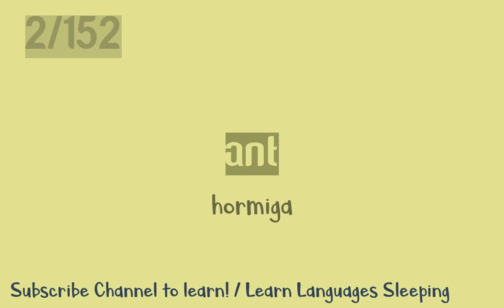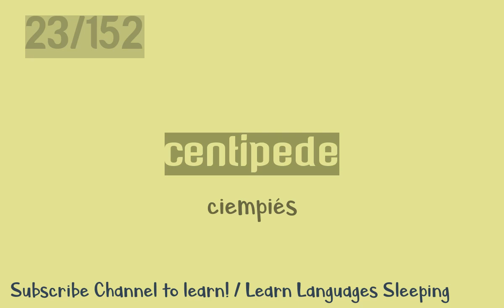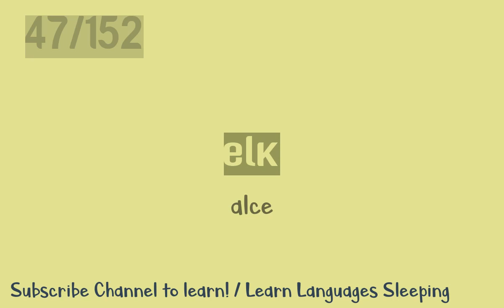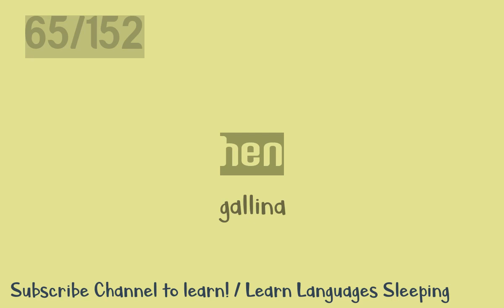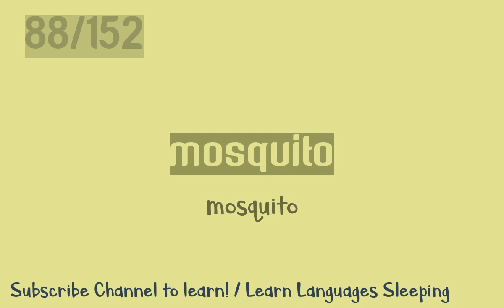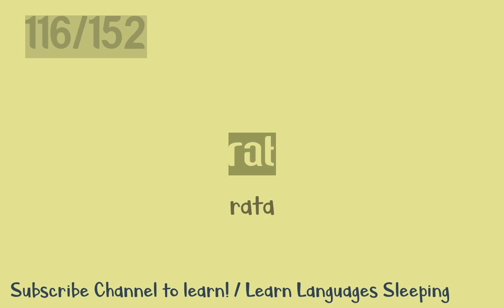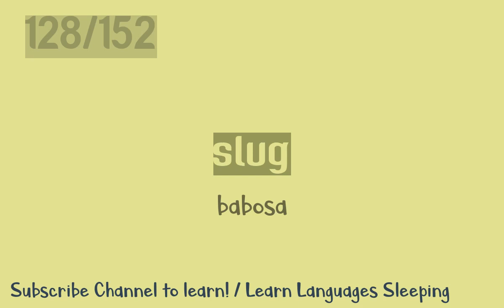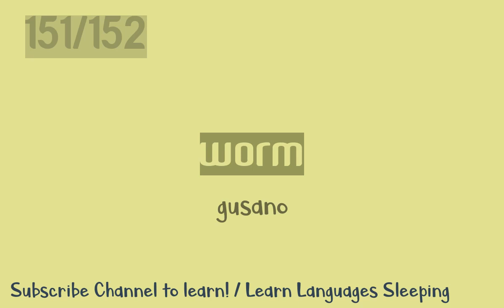Learn English - 150 Vocabulary for Animals - Spanish Subtitles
Learn English while you spleep. Aprende vocabulario de 150 animales en Inglés.